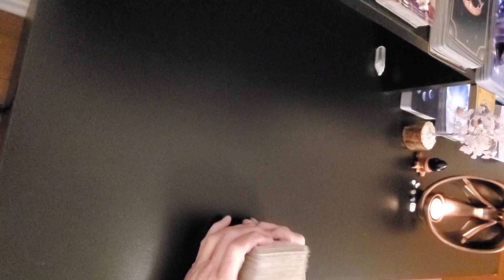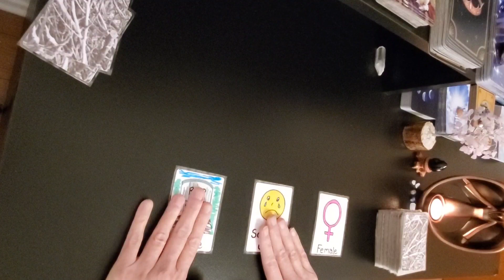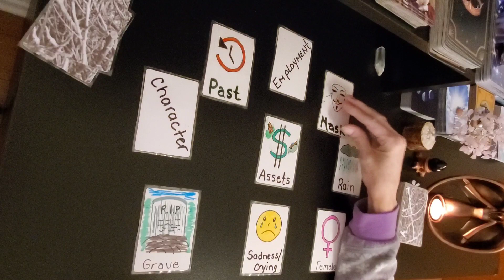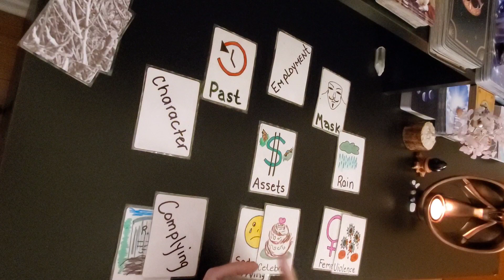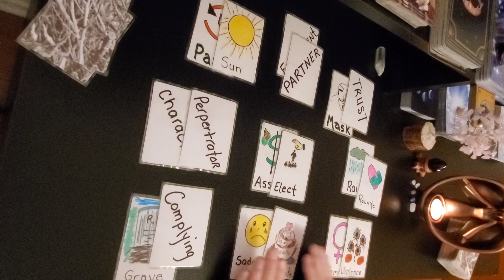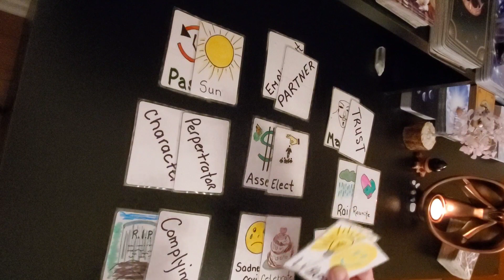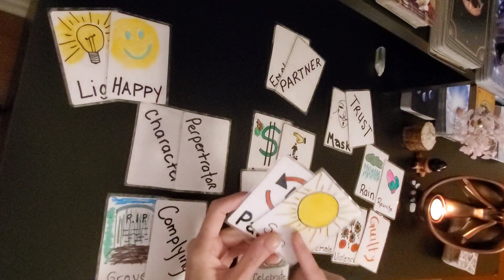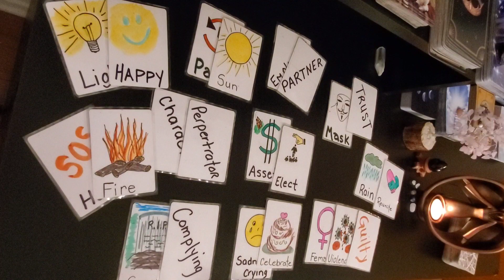MAYA MILLETE WHEN LIES TURN TO MURDER ~ I HEAR ~ PROTECTING MY MONEY ~ DIVORCE WANTED BY HIM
Maya Millete is missing from Chula Visa since Jan. 7, 2021, police only started investigating her disappearance three days later and have released very few details about the case. Here is what I have found;
Missing Mom Maya Millete is 39 years old, is married to Larry Millete and is a  mother of three children. Maya was born in the Philippines.
Maya Millette was last seen at her home off of Paseo Los Gatos in San Miguel Ranch, on January 7 2021.
 Her husband, Larry Millete, told authorities she may have left to have some time alone, but she vanished days before her daughter’s 11th birthday, which concerned family members.
Family and Friends have said that there were problems in the marriage in the last year or so.
Maricris Drouaillet, Maya’s older sister and her husband Richard thought of the last time they seen Maya , on Jan 3, 2021 on a family camping where they were celebrating New Years. Maricris and Richard said things were tense between Maya and her husband, Larry Millete. ( wow!! the celebration and sadness card came out in the read, I believe it is referring to this celebration.) Maricris said that there were a lot of arguements between Maya and Larry during the camping trip.
Maya was not reported missing by her husband, she was reported missing by her sister Maricris on Jan.9 just after 11pm and Police arrived at the Millete home just after 1am for a missing persons report.
Maricris also said that after Mayas disappearance, her husband Larry accessed Maya's Facebook Page and removed photos and videos from her account.
Maya's husband Larry has also stopped answering Police questions and has hired a Lawyer. And while there have been several searches and vigils held for the missing mom since her disappearance, Larry Millete has apparently not attended any of them !!
Maya’s family is urging the public to share any information they may have about her disappearance with the Chula Vista police or by calling .
HOODIES , SWEATSHIRTS  T-SHIRTS AND MORE HERE ;